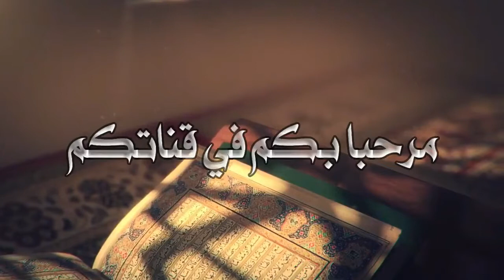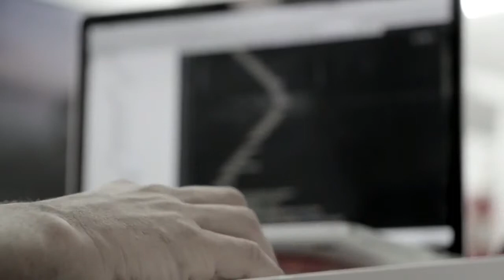قصة واقعية حدثت لفتاة كانت تطمح لمستقبل جميل لكن لقائها مع الموت كان أقرب